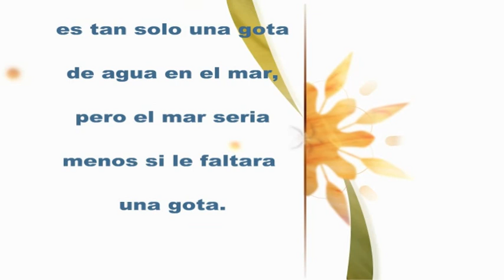Comedor GISELLA AVILES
Como institución, quisimos mostrar a nuestros alumnos y ahora a la comunidad el trabajo de una persona con un corazón y un espíritu dispuesto a servir a Dios, y lo hace diariamente preparando la merienda, las cenas, los almuerzos, dando un abrazo, escuchando, aconsejando, sonriendo en un hermoso lugar llamado Comedor Gisella Aviles.
A vos Andrea y a todos los que invierten unas horas de su tiempo, parte del dinero de sus sueldos, hoy  damos gracias por ser corazones sensibles que ayudan al prójimo, está escrito en la Biblia que por sus obras los conocerán; y quisimos sumarnos siendo una gota más en este inmenso océano; Los alentamos a ser personas que cambien su nuestro entorno, personas que vean la necesidad y extiendan la mano en ayuda. Porque no vinimos a este mundo para no dejar una huella.
Que Dios bendiga todo lo que emprendas y prospere todo lo que toques.
Te Quiere Instituto Ceferino Namuncurá.